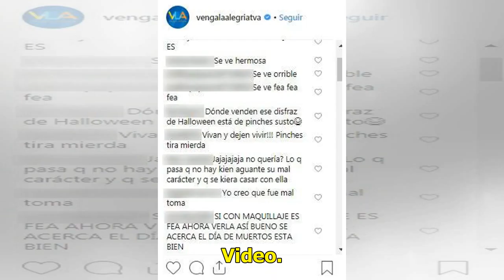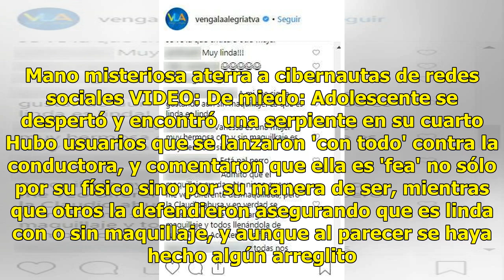Programa ventila foto de Vanessa Claudio sin maquillaje y usuarios la destrozan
Tiene más de 1.4 millones de seguidores en Instagram, que suelen escribirle halagos a cada imagen que comparte. El caso es que Venga la...